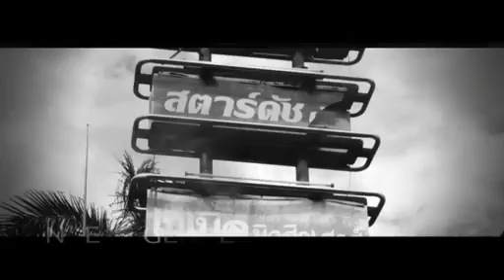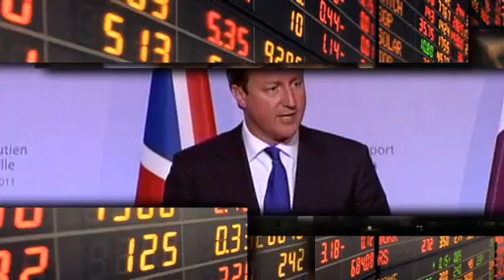เปิดการค้าเสรีกับ อียู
เปิดการค้าเสรีกับ อียู ไทยเสียเปรียบ

การทำ  FTA นั้นมีทั้งข้อดีและก็มีข้อเสีย  ดังนั้นการเจรจาเป็นสิ่งสำคัญสำหรับรัฐบาลที่ทำหน้าที่ในการที่จะต้องปกป้องสิทธิประโยชน์ของประเทศ...ติดตามรับฟังมุมมองแนวคิดในการทำ FTA  ได้ใน The Daily Dose  กับแขกรับเชิญคุณกรรณิการ์ กิจติเวชกุล  ตัวแทนกลุ่มเอฟทีเอวอทช์